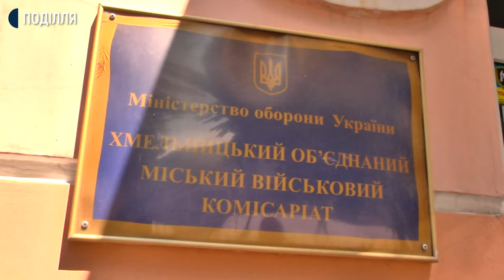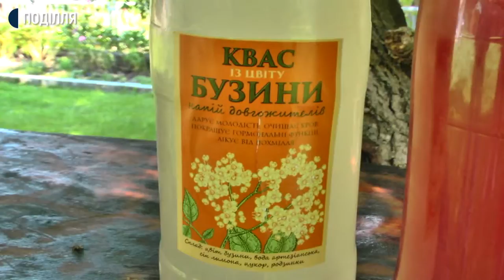23.07.2020. Новини. 17:00